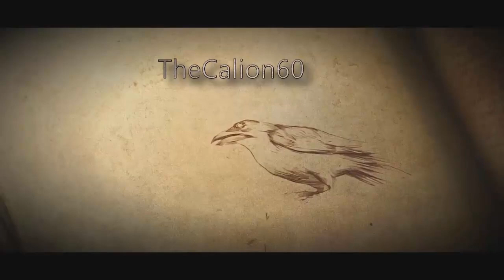ÉVÉNEMENTS A FAIRE PENDANT DE L'ANNIVERSAIRE DES 2 ANS | DRAGONBALL LEGENDS